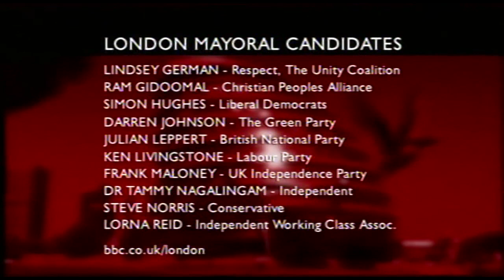BBC London News: Tony Blair endorses Ken Livingstone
From Tuesday 8 June 2004, two days before the second London Mayoral election. Presented by Emily Maitlis. Tim Donovan reports on the election campaign with Simon Hughes on his campaign bus, Ken Livingstone (accompanied by Tessa Jowell) visiting the construction site at Wembley stadium, and Steve Norris asking about Crossrail.

Then Emily Maitlis interviews Tony Blair about the election.